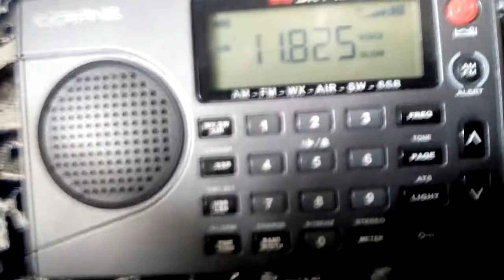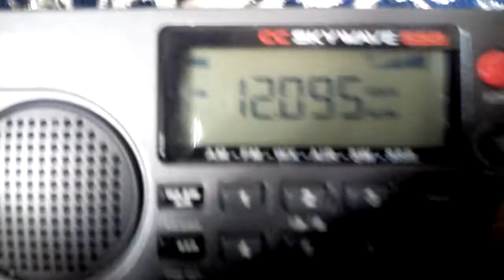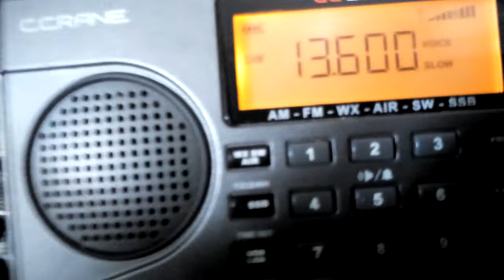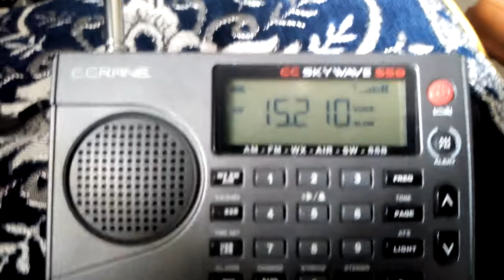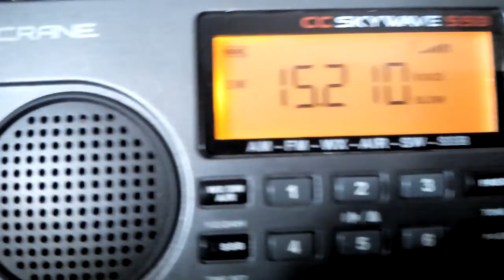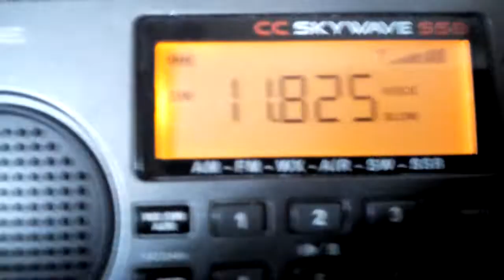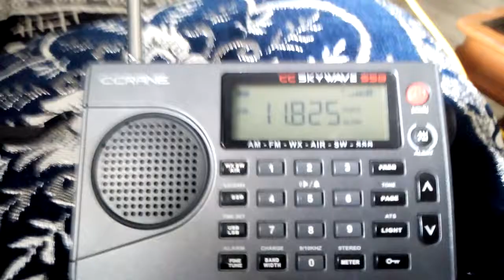C CRANE SKYWAVE SSB ..RRI CRI BBC etc. RECEPTION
C CRANE SKYWAVE SSB RADIO ... GREAT LISTENING EXPERIENCE OF RADIO ROMENIYA. CHINA RADIO B B C WORLD SERVICE..etc.